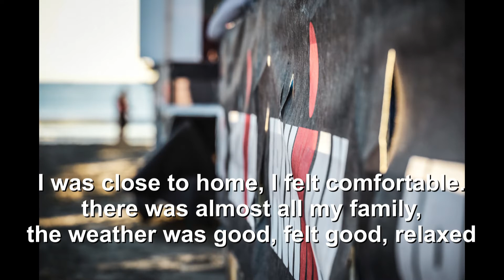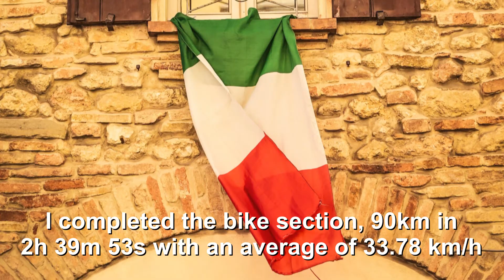IM 70.3 - CERVIA - 18TH September 2022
Great race, great atmosphere, great place & super people!!!
It was very special for me to participate in the IM 70.3 in Cervia, practically at home.
Thanks to everyone for their support!
Now I will think about the next adventure !!

SWIMMING PORTION:
this time the swimming fraction was smoother. I never pushed but I kept a constant speed also due to the fact that with contact lenses I could see the buoys quite well. Surely the salt water helped the buoyancy and the last stretch was particularly beautiful because you were seeing in front of you the arch under which you had to go.. for the first time I was able to run immediately even after swimming in fact the time for the T1 change was 11.29 minutes against the 20sh of the previous IMs .. ;-) it improves! I finished the swimming leg with a decent 31.48 minutes for 1.9 km @ironmanitaly IM 70.3 Cervia.

CYCLING PORTION:
there is always a good feeling when you are close to home, you know those places, you have been there as a child, memories... during the portion of the bike I tried not to make mistakes, there were many cyclists on the road and you had to be careful because if the one in front of you was bullshit, it would have been difficult to dodge it. I managed the effort by checking my average pace with my watch, it was ok. Very nice to ride along the salt flats, on the E45, go through Forli, and the ascent, and descend from Bertinoro. I was surprised, that is, it is undeniable that it benefited a little from the "draft" (which is not allowed in IronMan) but the number of athletes was so high that either one flew or was almost always in contact with others. In the end, I finished the 90km section with a decent 2h: 39m: 59s with an average of 33.8 km/h. I never wanted to push, because I knew that then the running portion was waiting for me, I was fine like this.

RUNNING PORTION:
Everything was fine, I had no pain anywhere and no cramps, I was pretty incredulous.
I started running following my average they all were passing me.
I kept checking km by km and I was at my average pace (more or less) but they all kept passing me. I finished the first lap and finally saw my family, I started worrying, usually, they were always at the transition point but I hadn't seen anyone before, I was afraid something had happened.. it was ok so, then in the second lap, I said to myself "ehi, these are the last 10km.. without overdoing it, go" and so it was, they passed quickly, they passed me less, I passed too and several athletes vomited along the track. I reached to the last 3 km and I was still fine, I was happy, I had never stopped and there were no dramas.. at 2 km from the end I stopped in the shower that was there before the last nutrition station (pure personal satisfaction).. I drank the last glass of water with pleasure, I threw another 2 on my head and I said to myself "we are ready for the last 2 km".. on arrival I heard some screams, it was my family.. nice post-race, lots to eat and drink.. a different planet than Hamburg and nice then relax at the beach umbrella with everyone.
thanks for the support, even the smallest has always been important!
I have learned again, now I reflect.. then I will evaluate the next devilry!